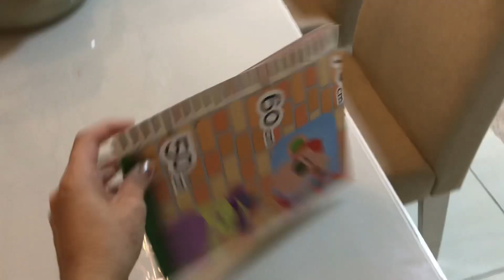BERNARDO FALOU TITIA PELA PRIMEIRA VEZ + ARRUMANDO A CASA PÓS VIAGEM